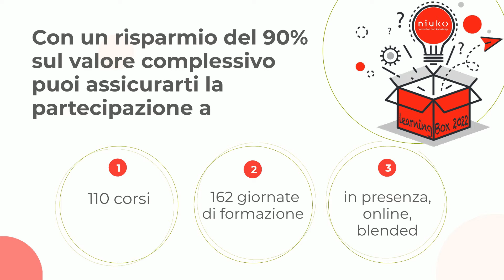Catalogo Gestionale e Niuko Learning Box 2022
Scopri l'offerta commerciale innovativa e conveniente, che permette a un’azienda di acquistare, in un’unica soluzione e a un prezzo vantaggioso, tutti i corsi previsti nel Catalogo Percorsi Formativi 2022 di Niuko